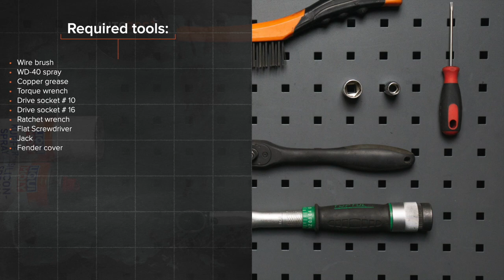Hvordan bytte motorfeste der på FORD FOCUS (DAW) [AUTODOC-VIDEOLEKSJONER]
Hvordan bytte motorfeste / motoroppheng / motorkudde FORD FOCUS 1 (DAW) 1.8 Hatchback 1998–2007 [AUTODOC-VIDEOLEKSJONER]

Motorfeste til kjøretøyet FORD Focus C-Max (DM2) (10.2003–03.2007) / FORD Focus Mk1 Saloon (DNW) (02.1999–03.2005) / FORD Focus Mk2 Hatchback (DA_, HCP, DP) (07.2004–09.2012) / FORD Focus Mk2 Saloon (DB_, FCH, DH) (04.2005–09.2012) bør som regel erstattes i én og samme prosedyre. Det er imidlertid noen små forskjeller, på grunn av spesifikke egenskaper ved kjøretøyets design.

0:00 — Hvordan bytte bakre motorfeste på FORD FOCUS MK2
1:02 — Rengjør motorens monteringsfester.
1:34 — Skru løs festene som holder motorfestet festet til karosseriet.
2:08 — Rengjør festepunktet til motorfestet.
2:54 — Skru inn festene som holder motorfestet festet til karosseriet.
3:15 — Stram det øvre festet til motorfestet.